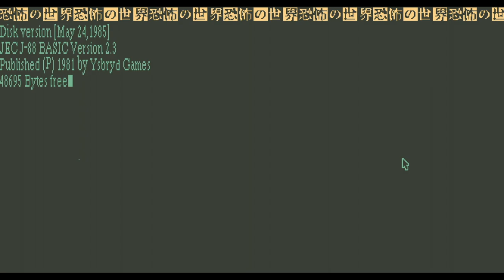Extra Life 2020 - World of Horror